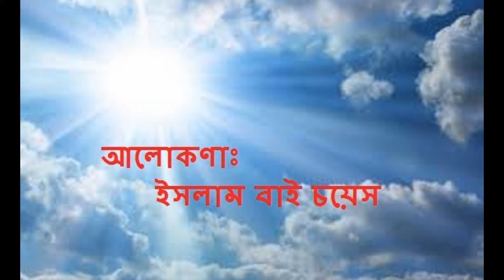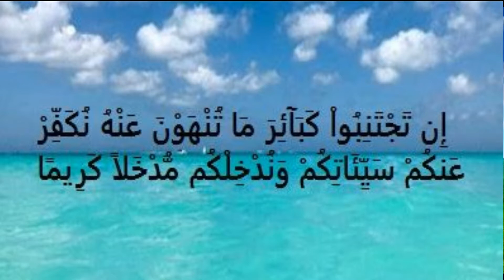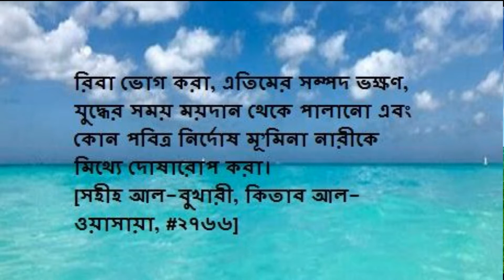[৫/৮] পর্বঃ বড় (কবিরা) গুণাহ এড়ানোর ওপর গুরুত্বারোপ; সিরিজঃ "আল-কুর্‌আন এবং আমাদের জীবনের সংযোগ"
আল্লাহতায়ালার সৃষ্টি হিসেবে আমাদেরকে তার চেয়ে বেশী ভালো করে কেউ জানেন না। সেজন্যই আমাদের সক্ষমতা এবং দুর্বলতার আলোকে তিনি সহজ করে আমাদেরকে আদেশ দিয়েছেন কবিরা গুণাহগুলো এড়াতে মনোযোগ দিতে।